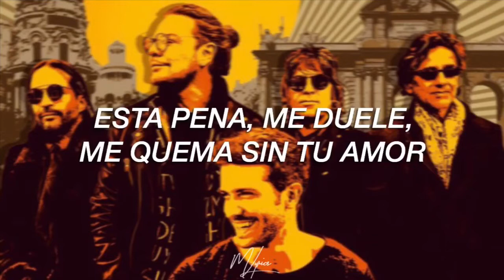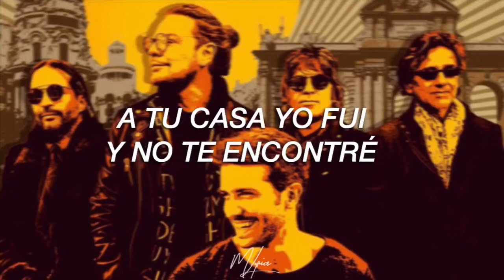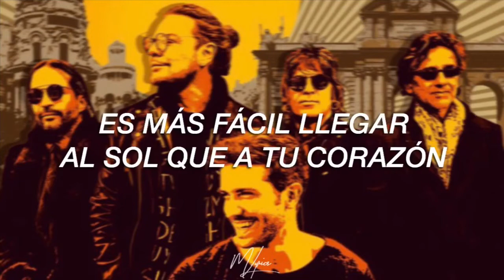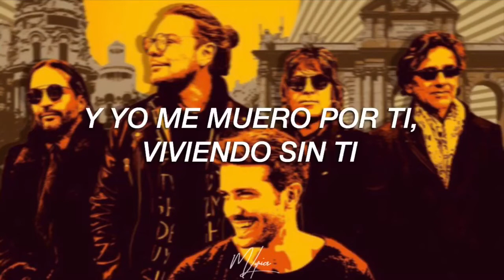Rayando El Sol - Maná ft. Pablo Alborán (LETRA)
Title: Rayando El Sol
Artist: Maná